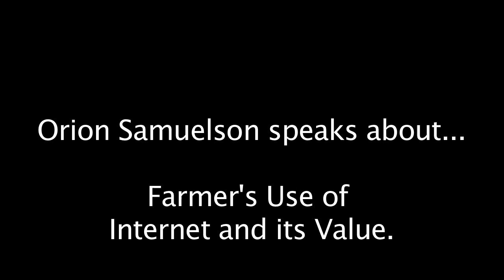Orion Samuelson: Farmer's Use of Internet and its Value.